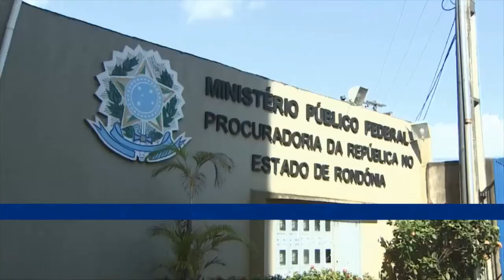MPF Carnes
MPF combate criação ilegal de gado em áreas de proteção ambiental